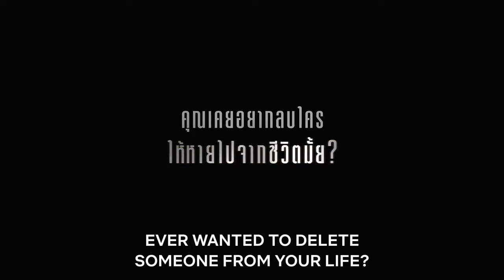Delete (2023) Netflix Series Review - Ending Explained at the End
Questions that challenge the dark side of the mind It is possible in the real world when there is a mysterious mobile phone that can press to remove people to disappear. Then fell into the hands of a group of people who have a complex relationship that each person hides secrets to bring everyone to meet unexpected stories that may change their lives without deleting. Who should stay? Who should be gone? And who is the referee?

I published a kid's picture book about a little ninja:

✅ Help support me:
The Ruby Tuesday Merch!:

Nicolas Cage Ratings Explained:
5 - Nic Cage in - Lord of War
4 - Nic Cage in - Leaving Las Vegas
3 - Nic Cage in - Pig
2 - Nic Cage in - Con Air
1 - Nic Cage in - The Wicker Man Remake
0 - Nic Cage in - Left Behind